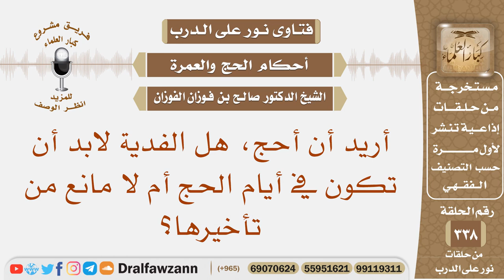أريد أن أحج، هل الفدية لابد أن تكون في أيام الحج أم لا مانع من تأخيرها؟ الشيخ صالح بن فوزان الفوزان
نص السؤال: أريد أن أحج، هل الفدية لابد أن تكون في أيام الحج أم لا مانع من تأخيرها؟
السيرة الذاتية :
للاشتراك في قناة الشيخ صالح الفوزان

رئيس الفريق
لمشروع كبار العلماء